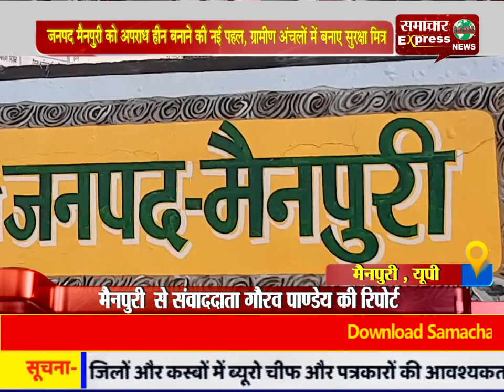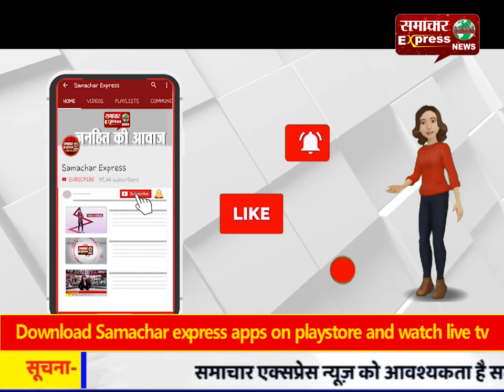जनपद मैनपुरी को अपराध हीन बनाने की नई पहल, ग्रामीण अंचलों में बनाए सुरक्षा मित्र